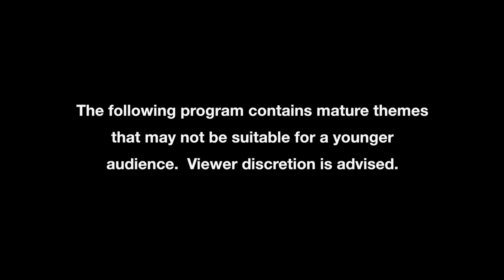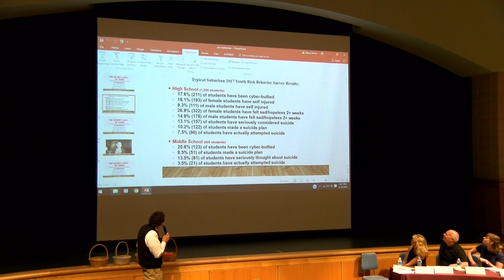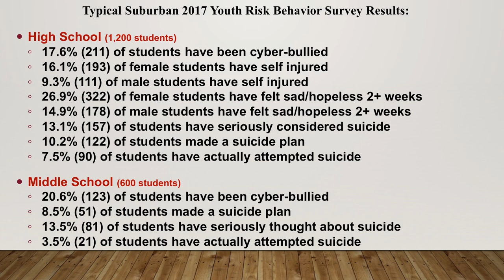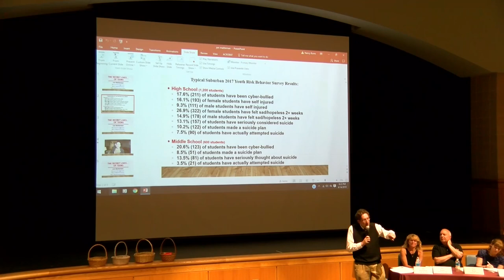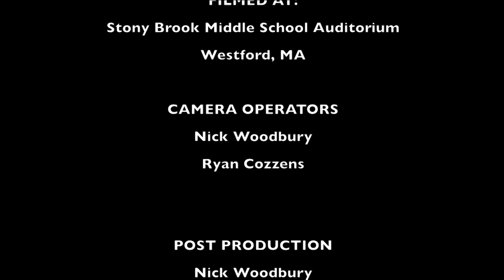Special - Saving Our Teens: Crisis Mental Health & The Next Generation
Panelists Dan Rosa PhD, Sue Hanly RN, and Jon Mattleman MS discuss their experiences counseling teens with depression and thoughts of suicide. Hosted by Nancy Burns EMT, CHEP.